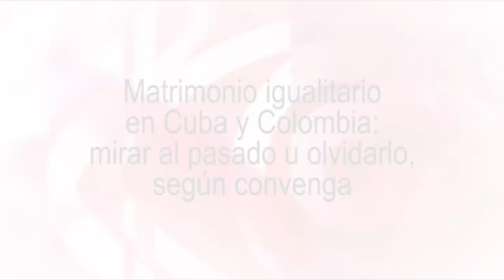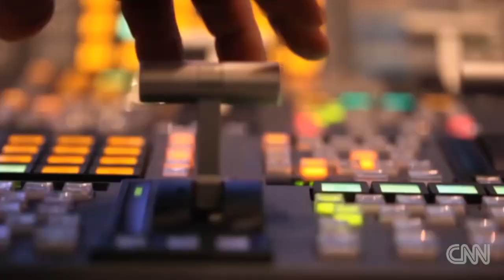Matrimonio igualitario en Cuba y Colombia: mirar al pasado u olvidarlo, según convenga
(+Italiano/English/Français/Portugués/ Deutsch)

Le mariage égalitaire à Cuba et en Colombie: regarder le passé ou l'oublier, selon ce qui vous convient
Matrimonio egualitario a Cuba ed in Colombia: guardare al passato o dimenticarlo, come convenga
Gleichgeschlechtliche Ehe in Kuba und Kolumbien: Die Vergangenheit ansehen oder sie vergessen, so wie es besser passt
Same-sex marriage in Cuba and Colombia: examining or forgetting the past, as appropriate
Matrimônio igualitário em Cuba e na Colômbia: olhar o passado ou esquecê-lo, de acordo com a conveniência

El doble rasero es común a los medios corporativos. El diario español “El País” narraba en su día, de manera fría y objetiva, cómo “La Corte Constitucional de Colombia avaló el matrimonio igualitario”. Sobre Cuba, en contraste, asegura que “intenta enmendar décadas de homofobia al cambiar la Constitución”. Conclusión: solo en Cuba ha existido o existe homofobia. En Colombia, al parecer, no.